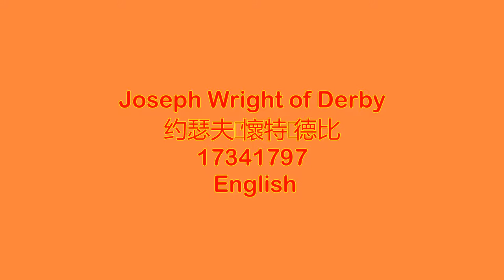Joseph Wright of Derby 德比約瑟夫·賴特 1734–1797 English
(Born Derby, 3 September 1734; died Derby, 29 August 1797). English painter, active mainly in his native town and generally known as ‘Wright of Derby’. He was one of the most original, versatile, and accomplished British artists of the 18th century and the first major English painter whose career was based outside London. In 1751–3 and again in 1756–7 he trained under Hudson in London, and after returning to Derby he made a name as a portraitist in the Midlands, his works displaying fluent composition and a firm grasp of character.
In the 1760s he began to paint candlelit scenes of various types, showing the fascination with unusual lighting effects that was to run throughout his career. He was influenced in some of these by Dutch painting, but in his depictions of the contemporary scientific world he broke new ground—his most famous work, An Experiment on a Bird in the Air Pump (1768, NG, London), has been described by Sir Ellis Waterhouse as ‘one of the wholly original masterpieces of British art’. Such works won him a considerable reputation, and in 1772 James Northcote called him ‘the most famous painter now living for candle-lights’.
In 1768–71 Wright worked in Liverpool, and in 1773–5 (in company with John Downman) he visited Italy, where he assiduously studied the antique but was even more impressed by the eruption of Vesuvius he witnessed and by a kind of man-made equivalent—the great fireworks display held annually at the Castel S. Angelo in Rome (he painted several pictures of both subjects). On his return to England in 1775 he moved to Bath, hoping to fill the gap left by Gainsborough's departure for London, but his more forthright style did not please sophisticated society there and in 1777 he returned to Derby. He remained there for the rest of his life apart from short journeys when he made tours of the Lake District in 1793 and 1794 (landscape became increasingly important towards the end of his career). Appropriately, Derby Art Gallery has far and away the finest collection of his work.
德比的被稱呼的懷特
他出生 德比, 律師的兒子, 之後是鎮幹事。 決定成為畫家, 他去 和二年學習了在湯瑪斯Hudson, 大師之下 . 在繪畫畫像以後有一陣子在德比, 他再安置了自己十五個月在他的前大師之下。 他然後安定了在德比, 和變化了他的工作在肖像由主題的生產看在他的名字是首要伴生的人造光之下, 並且由風景繪畫。
1773 年他結婚了, 並且在最後那年的他參觀了 , 他保留了直到1775 年的地方。 當在 他目擊了爆發 , 。 在他的回歸從義大利他委任自己在 作為畫像畫家; 但會議以他返回到德比, 他度過剩餘他的生活的一點鼓勵。
他是一個頻繁貢獻者對藝術家的社會的陳列, 和對那些 , 1781 年1784 年。 他, 然而, 拒絕了後者榮譽由於輕微他相信他接受了, 和切斷了他的與學院的正式連接, 雖然他繼續對陳列貢獻從1783 直到1794 年。
懷特的畫像頻繁地是瑕疵的在圖畫, 和沒有品質或品種處理, 當他們的骨肉色彩經常是堅硬的。 他被看見在他最佳在人造光他的主題, (1766), 德比(現在德比市議會的) 公司的物產, 和 一個實驗在一隻鳥在氣泵 (1768), 在 , 是優秀例子。 他的 老人和死亡 (1774) 並且是醒目和單獨生產。 1883 年懷特的工作的陳列被帶來了在德比, 1886 年並且十二他的圖片被顯示了在皇家學院的冬天陳列。